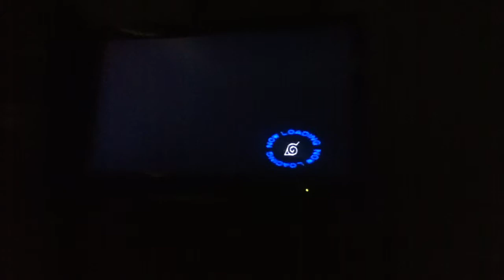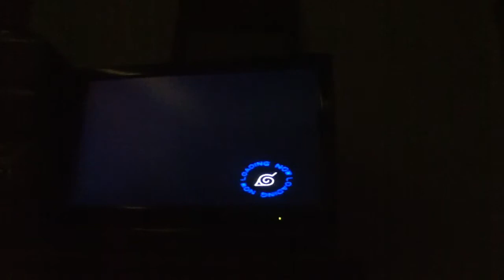Naruto ukazami:episode 2